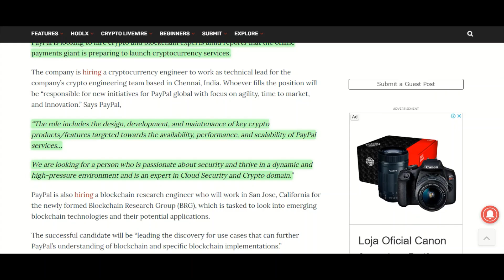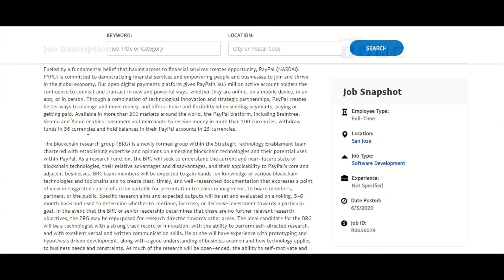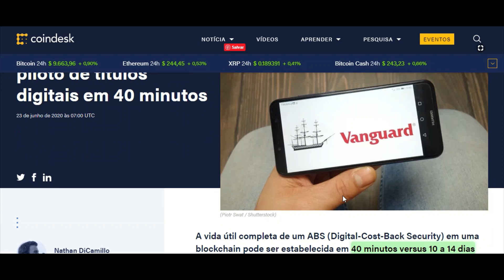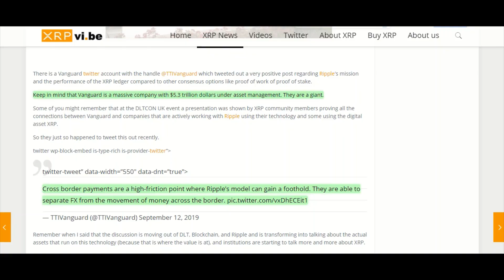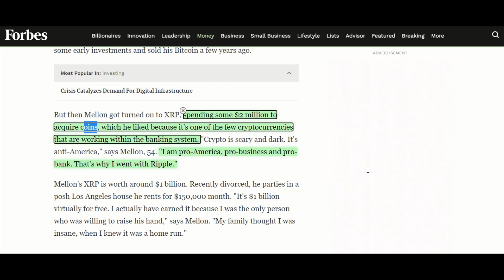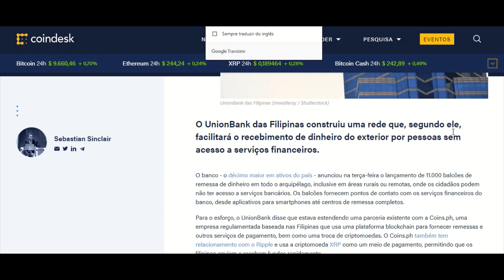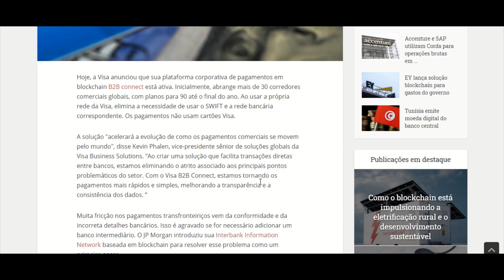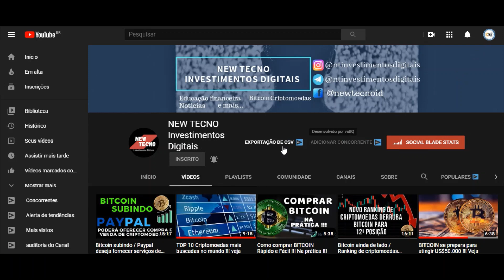Paypal, Vanguard, BNY Mellon, Coins ph, Visa, Earthport e Ripple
A Vanguard liderou seu piloto de títulos digitais em 40 minutos

A vida útil completa de um ABS (Digital-Cost-Back Security) em uma blockchain pode ser estabelecida em 40 minutos versus 10 a 14 dias levaria em uma configuração baseada em papel.

Esse foi o resultado de um piloto revelado pela primeira vez em 11 de junho pelo gigante dos fundos mútuos Vanguarda em parceria com a startup de blockchain Symbiont, Citi, BNY Mellon, State Street e um emissor ABS sem nome.

O objetivo do projeto: verificar se a prática de décadas atrás de reembalar dívidas contratuais - seja empréstimos para automóveis, hipotecas ou dívidas de cartão de crédito - em títulos vendidos a investidores, conhecida como securitização, pode ser simplificada.

"O objetivo geral é tornar o carro mais acessível a mais pessoas", disse Warren Pennington, chefe do FinTech Strategies Group da Vanguard em Gerenciamento de Investimentos, ao CoinDesk em entrevista. “Dê aos emissores de ABS mais liquidez para que possam reinvestir em seus negócios, em empréstimos para carros novos e ajudar a tornar o mercado de carros mais eficiente.”

Leia mais: Vanguarda gigante do fundo de investimento aberto encerra a Fase 1 do piloto de títulos digitais

Embora o piloto não tenha envolvido uma transação no mundo real, a Vanguard supervisionou um processo que incluía várias partes móveis: embalar empréstimos de carro em uma entidade de propósito específico que os abriga, precificar através de várias partes diferentes e um banco de investimento, trabalhando com um administrador para cuide da entidade e do custodiante para manter o ativo e forneça informações aos investidores que desejam comprar ou vender com base nessas informações.